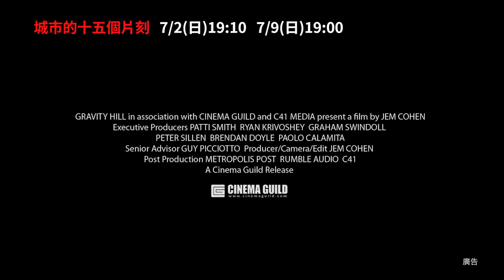【城市的十五個片刻 Counting】府中15新北市紀錄片放映院 ：2017年七月主題【城市浪遊指南】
城市的十五個片刻 Counting
紀錄片｜2015｜美國｜color｜BD｜111分鐘｜英語發音｜中文字幕｜護
導演：Jem Cohen
★2015 DOC LA最佳攝影獎
《美術館時光》之後，傑姆科恩帶著攝影機漫遊三大洲共七座城市：紐約、莫斯科、聖彼得堡、伊斯坦堡、波多……全片分為十五個章節，畫面、聲響、音樂被精心地羅織其中，映襯高度全球化後大都會日常的瑣碎、慣性、無機感，偶爾像是催眠突襲，偶爾又有靈光乍現，時光的腳步似不斷飛逝，也像永恆停留，鏡頭觀看城市生活本身，有如一冊散文式的個人書寫。
7/2(日)19:10│7/9(日)19:00